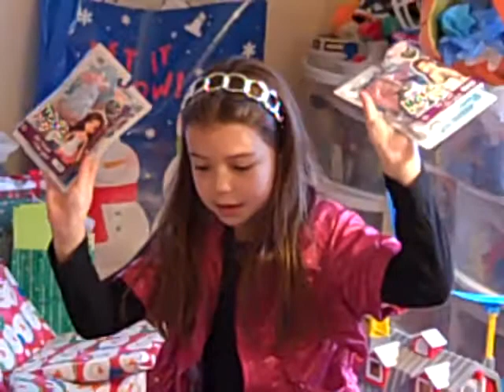Hailey & Quinn Get XMas Gifts Part 2